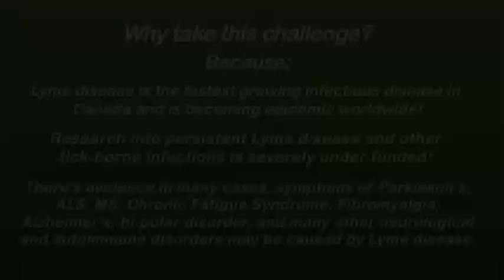Jim Wilson takes the "Lyme Sucks Challenge"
Canadian Lyme Disease Foundation President Jim Wilson took the 'Lyme Sucks Challenge" and challenges all Mayors of British Columbia as well as all Mayors of Canada to do the “Lyme Sucks Challenge”. This is not only a fund raiser for Lyme research but helps raise awareness of Lyme Disease in Canada.
For more information on the challenge and Lyme Disease please